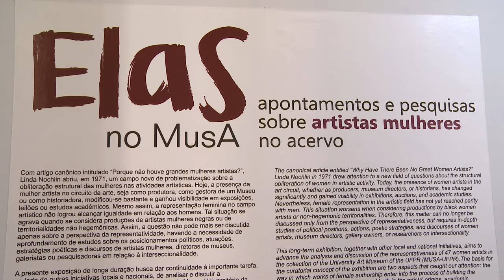Conheça o evento que promove a união da arte dos museus com acessibilidade e inclusão - UFPR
A união entre a arte presente nos museus, a acessibilidade e a inclusão são fios condutores do evento Imersão com Elas, o primeiro evento que faz parte de uma exposição de longa duração dedicado a discutir esses temas fundamentais. O destaque deste ano é a exposição Elas no MusA, que apresenta apontamentos e pesquisas sobre artistas mulheres no acervo do museu. Este trabalho mapeou a representatividade feminina no repertório de obras, promovendo uma reflexão crítica sobre a presença das mulheres na história da arte.

Durante o evento, algumas artistas convidadas farão falas dentro da sala expositiva, compartilhando suas perspectivas e experiências. Outras conduzirão oficinas, criando espaços de troca e aprendizado. O tema central desta edição é Museus, Acessibilidade e Inclusão, trazendo à tona discussões relevantes sobre a democratização do acesso à arte.

Um dos grandes marcos do evento foi a visibilidade dada a uma tese de doutorado que desenvolveu uma inovadora ferramenta de linguagem tátil das cores, promovendo a inclusão de pessoas com deficiência visual. Segundo Estela Sandrini, memória e percepção foram aspectos essenciais para a continuidade desse trabalho após começar a perder sua visão - a iniciativa amplia as possibilidades de interação e experiência sensorial dentro dos museus.